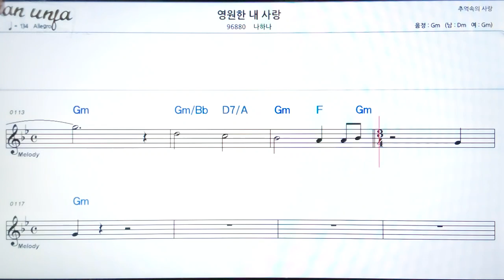영원한 내 사랑/나하나👍악보, 기타 코드,가사,Karaoke*가라오케 반주